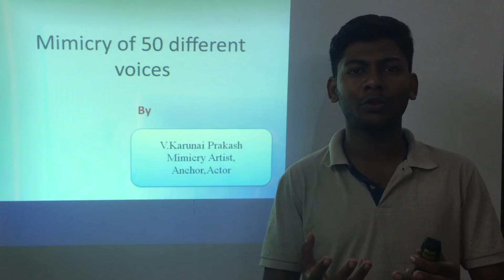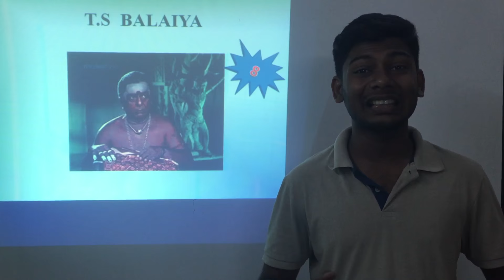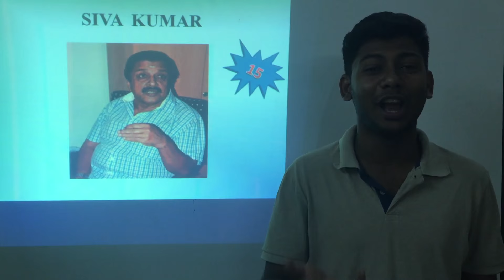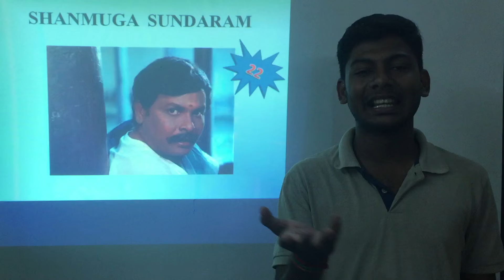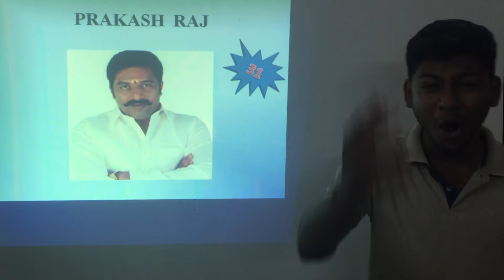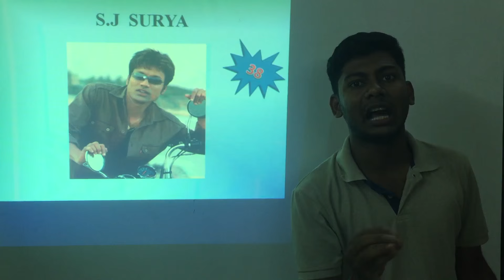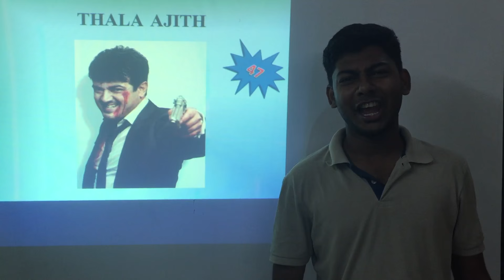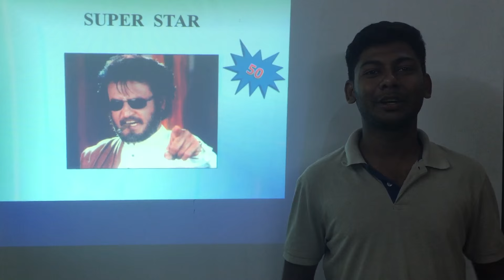50 voice mimicry by karunai prakash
karunai prakash's mimicry of Tamil actors' 50 voices continuously(clear audio)

List of actors:
1. Kirubhanandha variyar
2. M.G.R
3. Sivaji Ganeshan
4. T.R. Mahalingam
5. M.R. Radha
6. M.N  Nambiyar
7. Ashokan
8. T.S  Balaiya
9. Usilamani
10. Janagaraj
11. Loose  Mohan
12. Veera  Samy
13. Bharathi Raja
14. BhagyaRaj
15. Siva  Kumar
16. Vienna  Chakravarthy
17. Pandu
18. Karthick
19. Sachin Tendulkar
20. Balramnaidu_Kamal
21. Abdul  Hameed
22. Shanmuga  Sundaram
23. Poornam   Vishwanathan
24. Vairamuthu
25. Gounda  mani
26. Sharu  hassan
27. Solomon  Papaiya
28. Dindugal  Leoni
29. V.S Raghavan
30. Mathan  Babu
31. Prakash Raj
32. Raghu  Varan
33. Kotta  Srinivasan
34. Mahanadhi  Shankar
35. Mansoor  Ali Khan
36. Motta  Rajendran
37. Gangai  Amaran
38. S.J  Surya
39. T.Rajendran
40. VTV Ganesh
41. Kanja  Karuppu
42. Ponanthinni
43.Mukesh
44. Deiva Thirumagal  Vikram
45. Kadhal Kondean Dhanush
46. Vijay
47. Thala  Ajith
48. Captain  Vijaykanth
49. Uzhaga  Nayagan - Kamal
50. Super Star - Rajinikanth

Karunai Prakash is a Life Skills trainer by profession and has been doing events like
- Emcee.
- Mimicry.
- Team Building and Employee Engagement Activities for Corporate
- Personality development  classes for students
- Faculty development program,..

Location Chennai